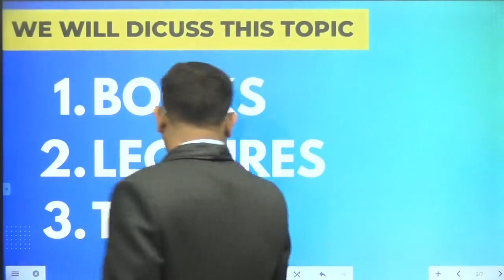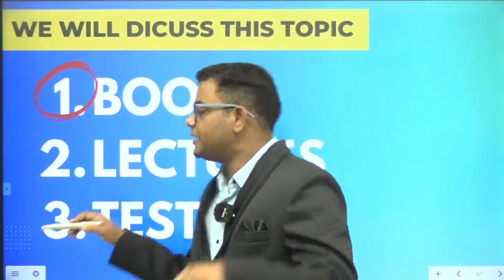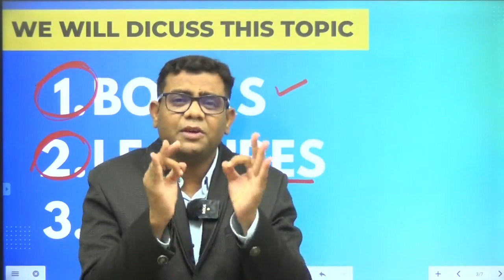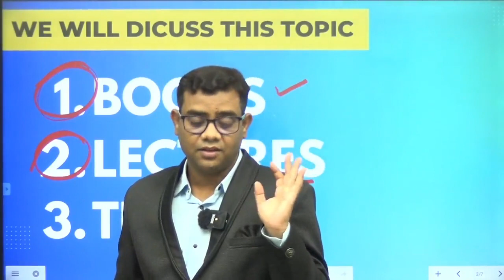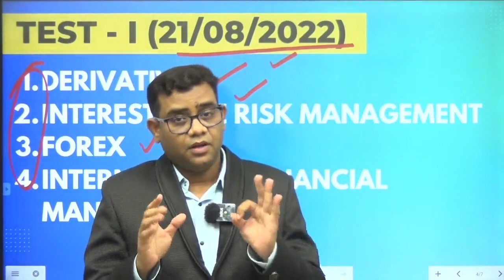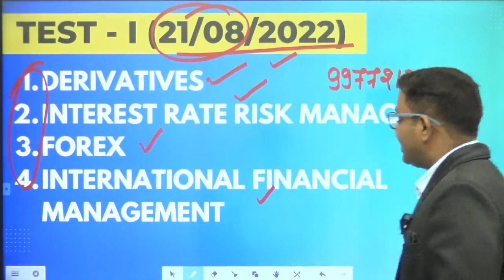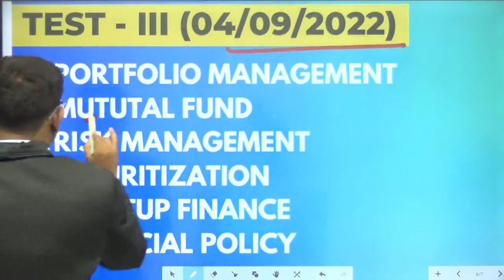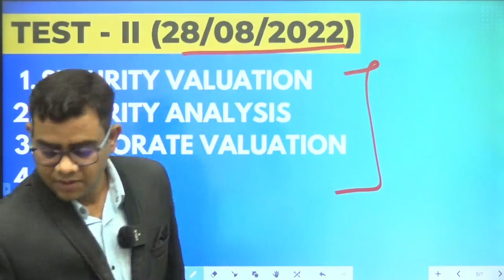Announcement regarding Test Series of CA Final SFM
Books